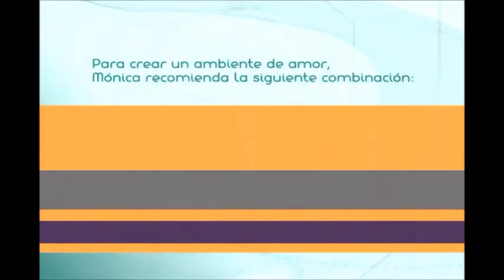Colores que te Ayudan a un Ambiente de Consolidación (AV)